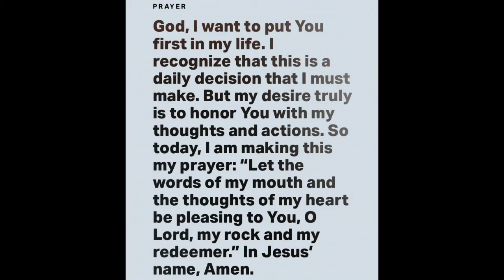Psalms 19:14 - Ryan Leak (13 March 2021) Verse of the Day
“Let the words of my mouth and the meditation of my heart Be acceptable in Your sight, O LORD, my strength and my Redeemer.”

Be blessed